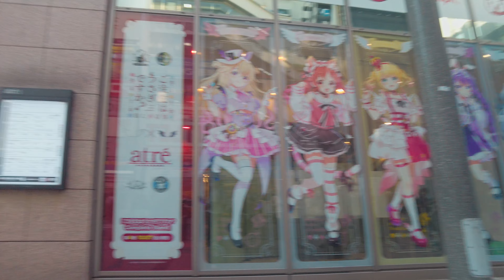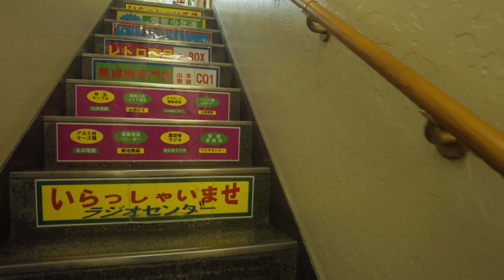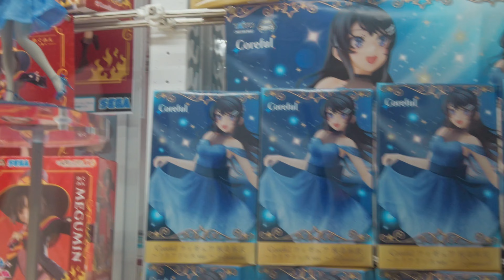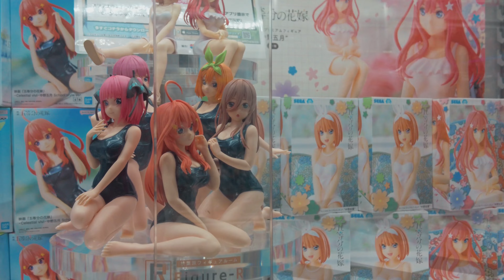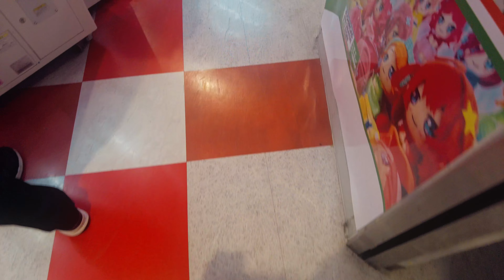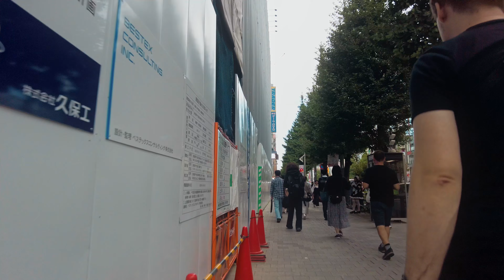【4K】Tokyo Walk・Walk around the game center in Akihabara・remastered version【ASMR】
October 2023👇gear list👇
《CAMERA》
DJI djipocket2 👈Use when you want to take photos safely in cities or crowded places.

sony a7s3 👈Use when you want to record sound clearly or create rich images.

ProGrade Digital【CFexpress Type A】 COBALT 160GB 👈Convenient to have when handling 4K data on a7s3

ProGrade Digital　【CFexpress Type A/SD】 USB3.2Gen2 👈Required when importing CFexpress Type A to PC
《CAMERA MIC》
Audio Technica　AT9946CM 👈　This is a very easy-to-use stereo microphone with no unnecessary functions. The shape is also lightweight and does not easily interfere with the gimbal. Even if you hear the sound of cicadas in the summer, it's not that noisy.

sony　ECM-B10 👈　I just bought it and haven't used it much, but you can make very detailed settings. Since you can change the directivity, you can adapt it to a variety of shooting situations. However, due to its shape, it tends to interfere with the gimbal.
《LENS》
TAMRON 28-75mm F/2.8 Di III VXD G2 👈Mainly used for fixed point shooting. It is not suitable for shooting while walking.

sony FE PZ 16-35mm F4 G 👈Used for fixed point and gimbal shooting. When combined with a Sony camera, camera shake can be suppressed.
《GIMBAL》
DJI RS 3 Mini 👈It's lightweight, so it's more suitable than higher-end models if you want to take pictures while walking for a long time. However, if you use it for a long time in the rain, there is a high possibility that it will break down, so we recommend purchasing an extended warranty.
《PC》
               【 OS 】Windows(R) 11 Home 64bit
              【GPU】 NVIDIA GeForce RTX 3070 Ti 8GB【HDMI2.1 x1 / DisplayPort1.4a x3】
              【CPU】Core i7-12700F
       【memory】32GB(16GB×2) PC4-25600(DDR4-3200) DDR4 SDRAM
             【RAM】1TB SSD
             【ROM】32GB(16GB×2) PC4-25600(DDR4-3200) DDR4 SDRAM
《monitor》
BenQ　MOBIUZ EX2780Q
         EIZO　FlexScan 23.8 EV2450-BKR
BenQ　ScreenBar Plus
《etc》
CIO SMARTCOBY Pro 30W 👈　It's very light and compact, and has 10,000mAh, so I always take it with me. Use when you want to power djipocket2 or sony a7s3.
Anker PowerLine III Flow USB-C & USB-C 👈It is very flexible and does not make any noise even when it rubs against clothes.

SanDisk SSD 2TB USB3.2Gen2 👈It is mainly used as a temporary storage location for exported video data.
Western Digital WD Blue 8TB 👈Mainly stores video materials
STEINBERG UR22mkII
YAMAHA　 HPH-MT8 👈　I use it all the time, no matter what. This is the case whether you listen to music, play games, or edit.

BGM  @khaim